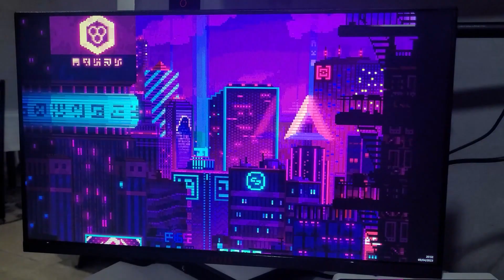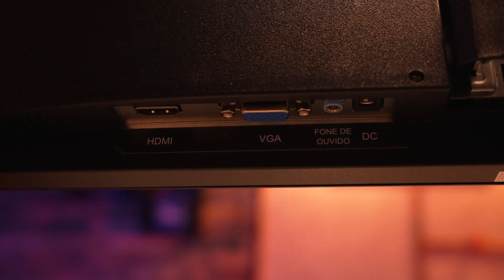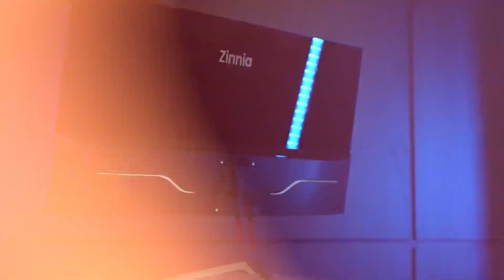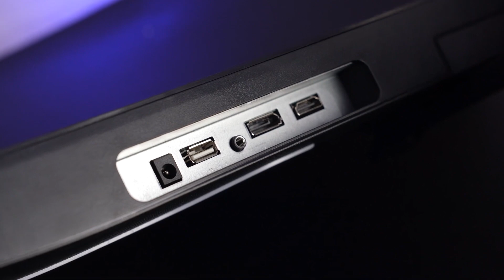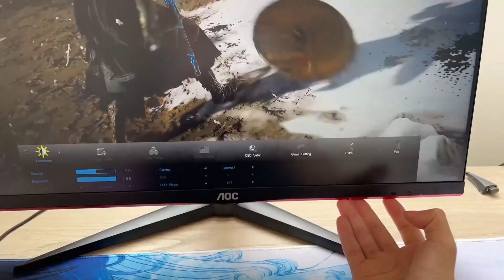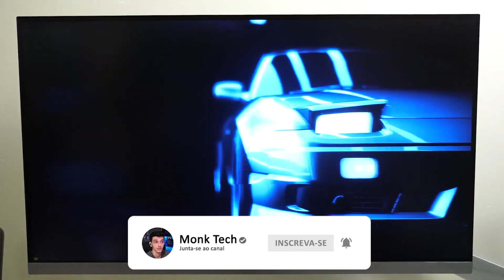5 MELHORES MONITORES GAMER CUSTO-BENEFÍCIO ATÉ 144Hz em 2023! Super acessível, 144hz e Ultrawide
Um vídeo para facilitar você a encontrar o Melhor Monitor Gamer Custo Benefício em 2023 entre diferentes opções, 144hz, Ultrawide e o melhor com um preço super acessível.

Melhores Monitores Gamer 144hz: https:youtu.be/B1v8a9Wu4ug
Melhores Notebooks Gamer Baratos: https:youtu.be/mxkHdKxfv7o